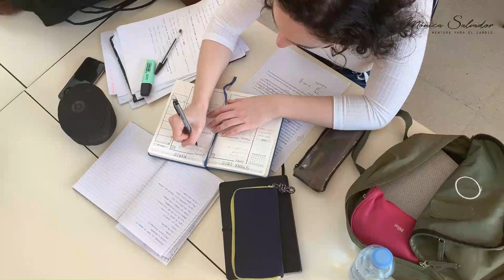¿Cómo emprender con más de 40 años? 5 consejos clave para hacerlo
😎Hay dos motivos por los que emprendemos las personas de más de 40 años, porque no te queda otro remedio o porque sientes la necesidad de crear algo nuevo y sientes que trabajando para otros no podrás hacelo.

¿En qué lado te situas? en realidad da igual los motivos, si quieres emprender con más de 40 años déjame decirte que estás en la mejor edad. No pienses que es tarde, los mejores negocios los realizan las personas que ya tienen experiencia y las cifras lo confirman.

En este video te doy 5 consejos para emprender con más de 40 años y te cuento mi experiencia personal.

Índice:
00:00 Introducción
02:48 Datos sobre emprendimiento de más de 40
03:46 5 consejos para emprender con éxito
06:15 Mi experiencia personal